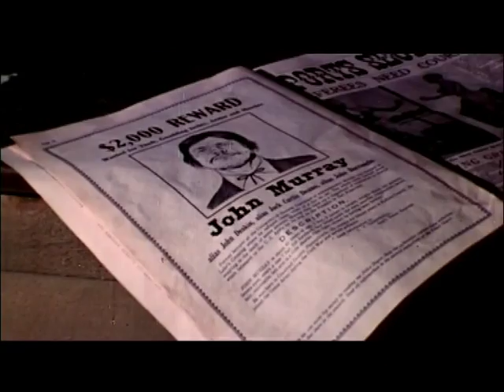Le solitaire de Fort Humboldt (1976) bande annonce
Résumé : Un convoi militaire ferroviaire, conduit par le gouverneur Fairchild, s'arrête à Myrtle. A l'hôtel, un certain John Deakin est surpris en train de tricher et se laisse arrêter par le marshall Pierce. Il lui avoue être le bandit John Murray, recherché pour meurtre. Le marshall obtient d'être pris dans le train, suivi de son prisonnier. En route, le gouverneur annonce à son entourage, à Miss Scoville, au major Claremont, qu'ils vont, avec leurs soldats, prendre la relève des hommes de la garnison de Fort Humboldt, atteints d'une épidémie de diphtérie

Titre Original :  Breakheart Pass
Film - Western - Etats-Unis - 91 minutes
Réalisé par Tom Gries
Avec Charles Bronson, Ben Johnson, Richard Crenna, Rayford Barnes, Roy Jenson, David Huddleston, Bill McKinney, Jill Ireland, Charles Durning, Ed Lauter
Credits : Alistair MacLean, Lucien Ballard, Jerry Goldsmith, MGM, Elliott Kastner Productions